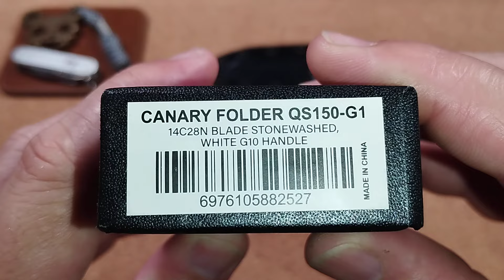QSP Canary Folder - TOP EDC und tolles Upgrade/Alternative zum Canary Fixed/Low Budget Klapper!!!!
Moin Messerfreunde...

...im Moment ist das Canary Folder bei Knifestock im Sale für knapp über 40€.
Ein Megapreis für dieses Messer.